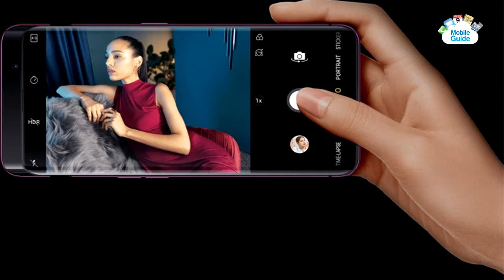TechNews ( Xiaomi Pop-Up,TCL,MWC2019,India)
India မွာ Xiaomi စမတ္ဖုန္းမ်ား သယ္ေဆာင္လာေသာ ထရပ္ကားတစ္စီးအား လုယက္ခံရတ့ဲသတင္း ၊ စမတ္နာရီအျဖစ္ပါ သံုးနိုင္မယ့္ စမတ္ဖုန္းထုတ္လုပ္ဖို႕လုပ္ေဆာင္ေနတ့ဲ TCL ၊ Xiaomi က Pop-up Camera သံုး စမတ္ဖုန္း လုပ္ေဆာင္ေနတ့ဲ
သတင္းမ်ားအပါအ၀င္အျခားစိတ္၀င္စားဖြယ္ရာ နည္းပညာသတင္းမ်ားကုိ တင္ဆက္ေပးလုိက္ပါတယ္...